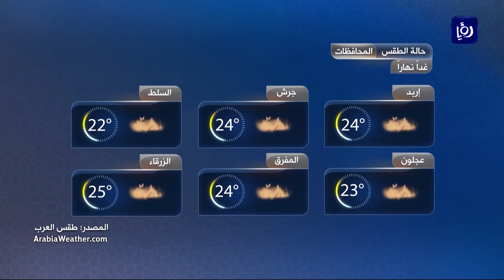النشرة الجوية الأردنية من رؤيا 23-3-2018 | Jordan Weather